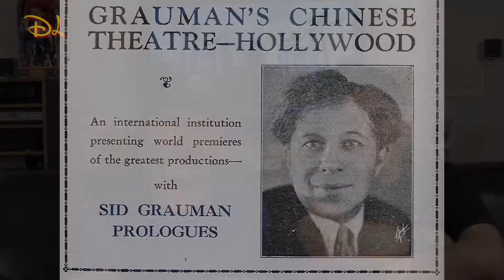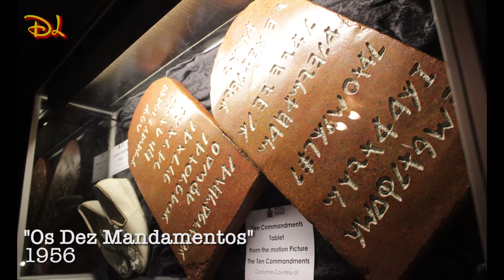Fui Sequestrado No Cinema - The Great Movie Ride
Uma viagem pela era de ouro do cinema.
Disney Lads com Fernando Patau & Maurício Guilherme.

MÚSICA
“Hooray For Hollywood”
Album - Salute To Hollywood - John Williams & Boston Pop Orchestra
Letra: Johnny Mercer
Los Angeles With Me
FL Attractions 360 (Amusement Park Rides, Orlando Florida Attractions & Theme Parks)
Disney World Rides POV Videos | The Great Movie Ride in 4K | Hollywood Studios | FL Attractions 360